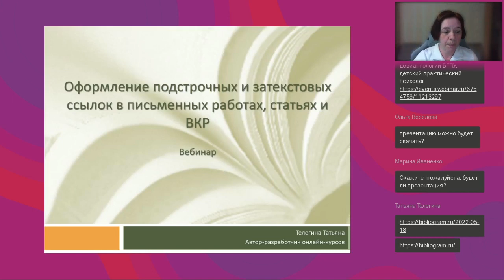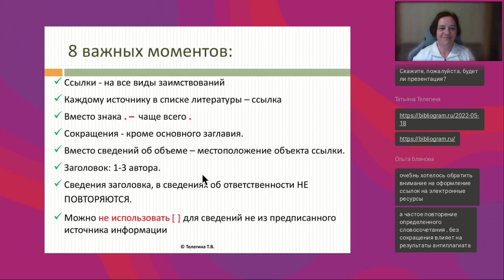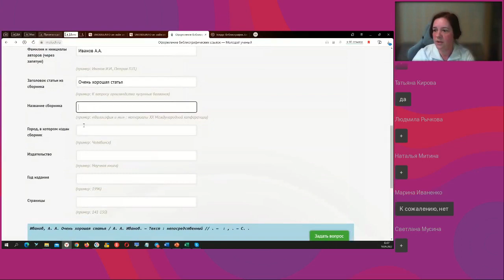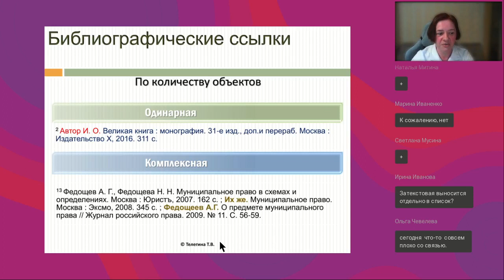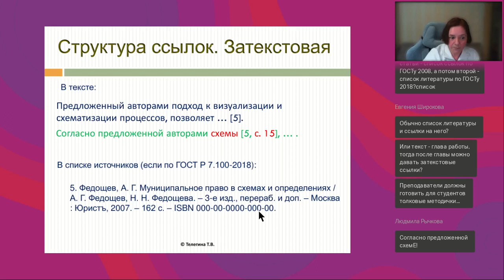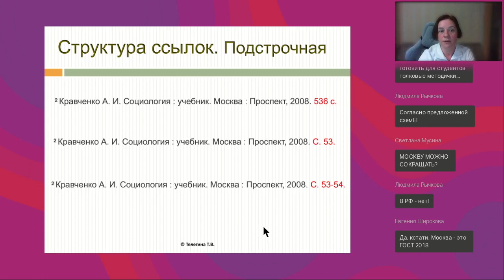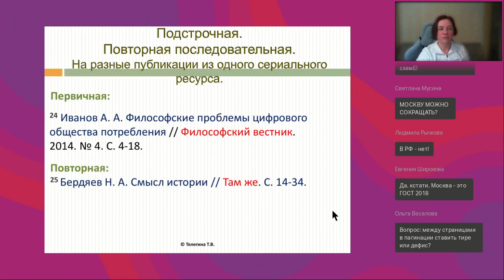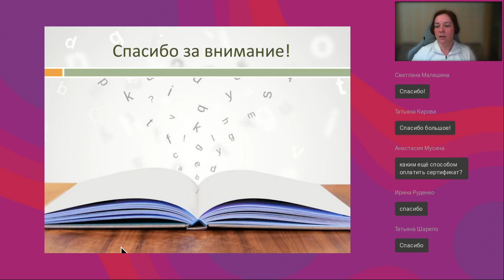Оформление подстрочных и затекстовых ссылок в письменных работах статьях и ВКР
Вебинар
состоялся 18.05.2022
Ведущая вебинара:

Подстрочные и затекстовые ссылки — наиболее распространенный вариант оформления письменных студенческих работ и публикаций в научных изданиях. Что важно знать небиблиографу, чтобы потом не переделывать оформление ссылок в спешке; какие нюансы важно знать при оформлении ссылок разного вида — разберем на вебинаре.